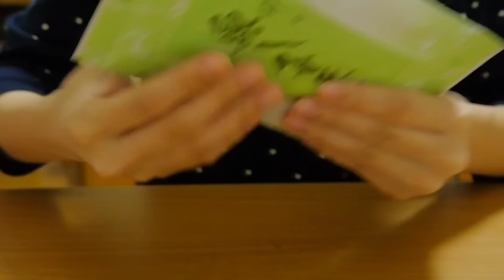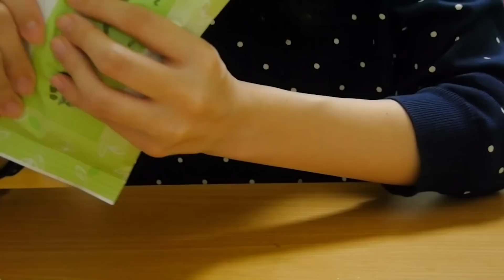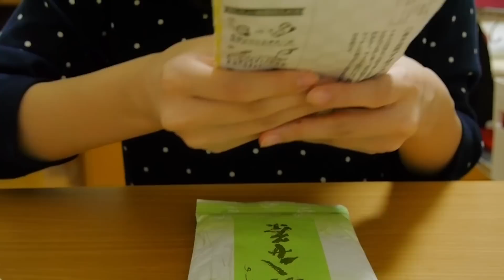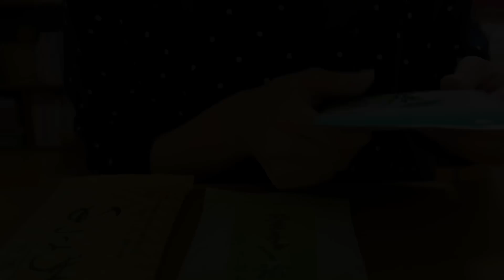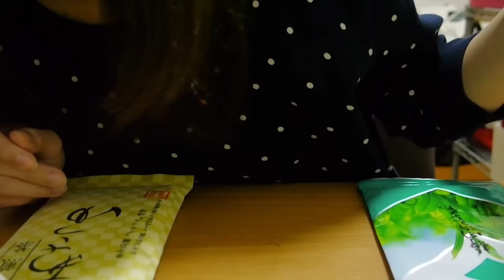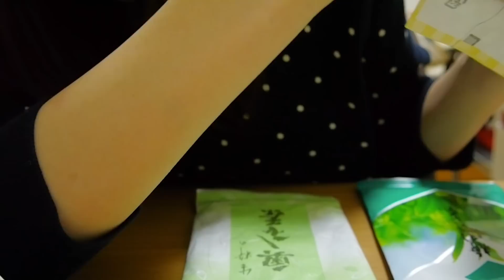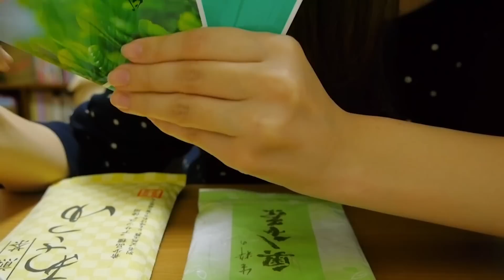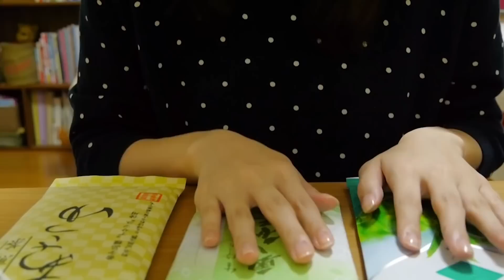[ASMR] 茶葉とその袋の音 Ear to Ear Crinkles [囁き声-Whisper]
お茶の葉とその袋の音です。
袋を触って音を鳴らしたり、振ったり。

※バイノーラル録音ですので、イヤフォンやヘッドフォンをつけてお楽しみください。